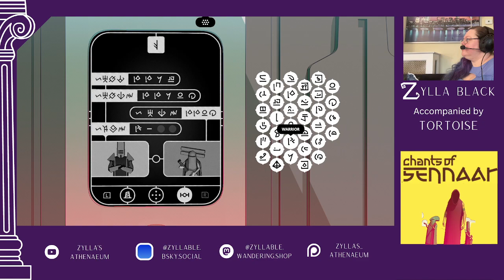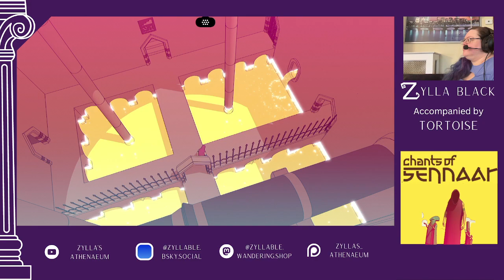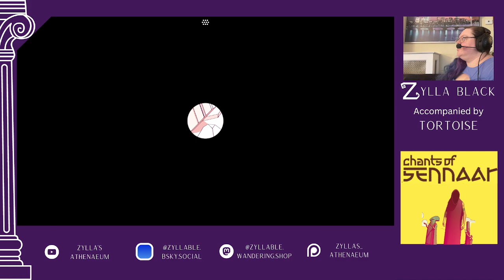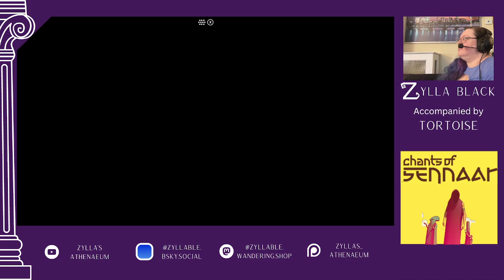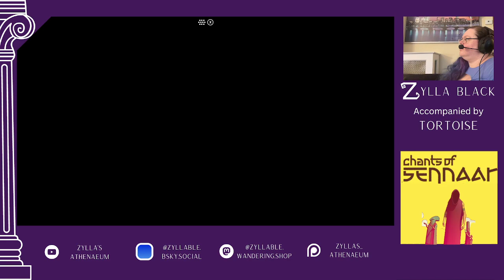Chants of Sennaar, Stream 7 | Ancient Gaming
Still looking to incite a workers' revolution here in the musicians' realm.  They think I'm a fool!  I'll show... them?

I stream Ancient Gaming (almost) every Saturday on Twitch at 3 p.m. EST!

Follow me on Bluesky @Zyllable.bsky.social
And on Twitch @Zyllable